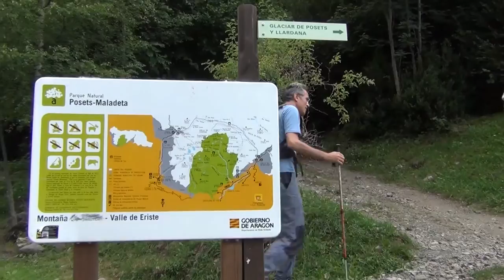Espadas Mac and PC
Travesia de la cresta Pic Pavots fins els Posets, passant pel pic de Espadas